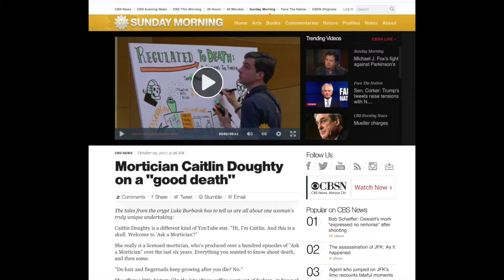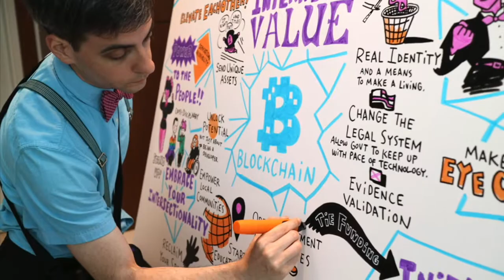Death Positive - Illustrated Envelopes - Good Death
This video is the death positive edition of illustrated envelopes. I'm drawing people I met at Death Salon including Caitlin Doughty, Lucy Coleman Talbot, Landis Blair, and there's a few extras for good (death) measure.
"Under the Skin" original song performed by Silent James, 2019.